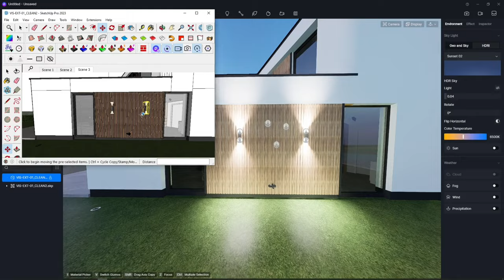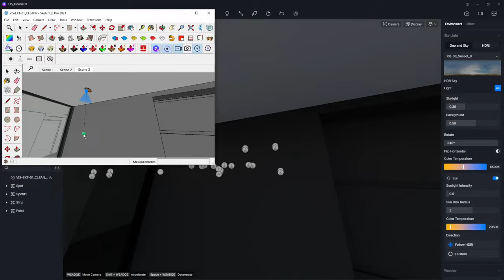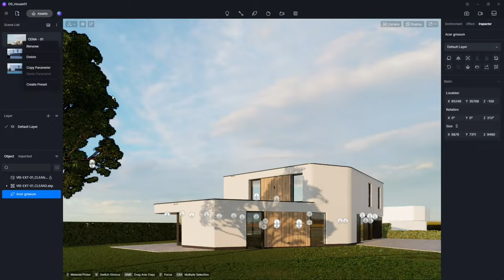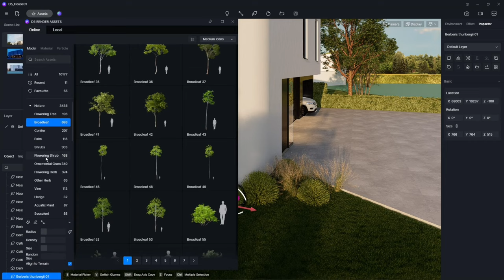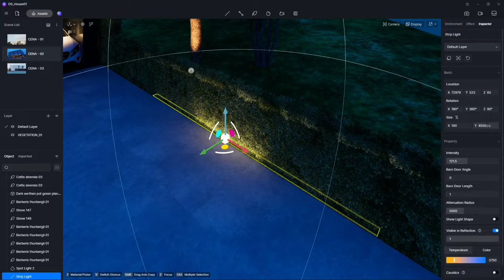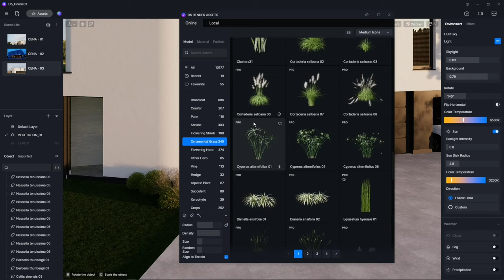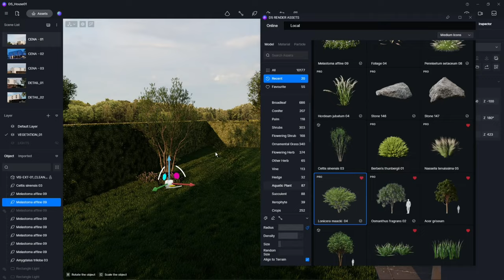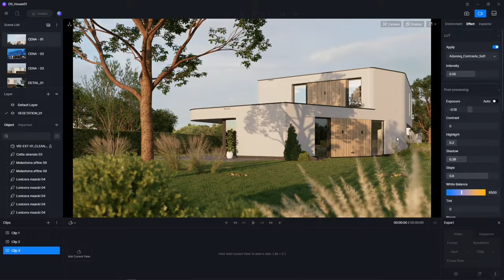Making Of Two-Story Villa Visualization with SketchUp and D5 Render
🎬In this video, Studio Megami shows us how to create an architectural visualization for a two-story villa with SketchUp-D5 Render livesync workflow.

🔗We will share with you some time-lapse making process videos in the playlist "Time lapse making of".